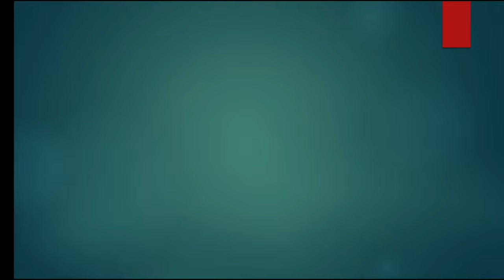రాష్ట్రాలు - రాజధానులు | STATES AND CAPITALS OF INDIA | THROUGH ANIMATION | UPSC